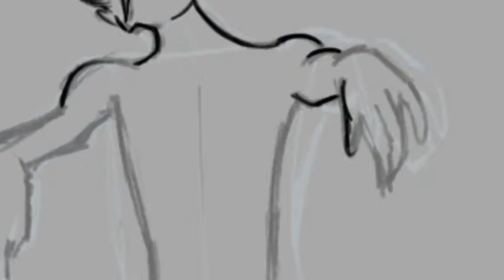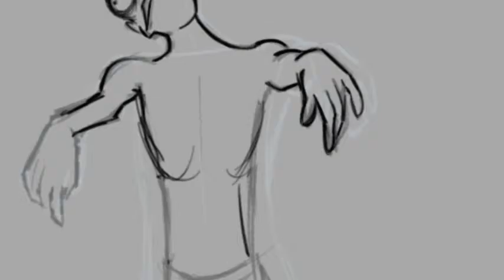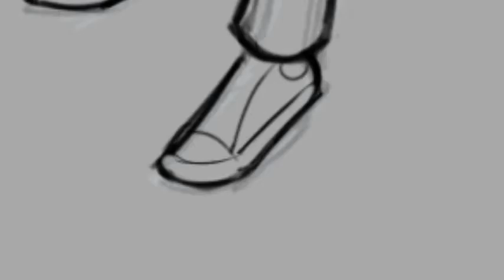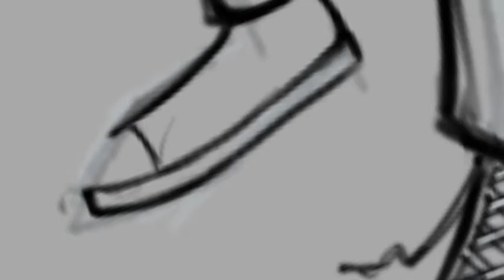Zombie drawing time-lapse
Time-lapse drawing of one of my zombie designs. Edited down a bit for time. Work done in Autodesk Sketchbook on Samsung Galaxy Note 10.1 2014 tablet.